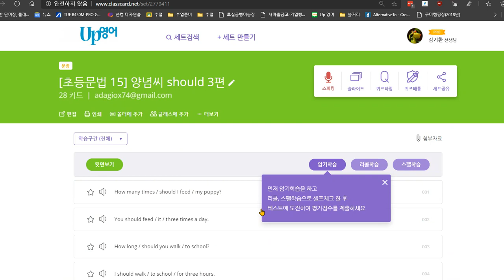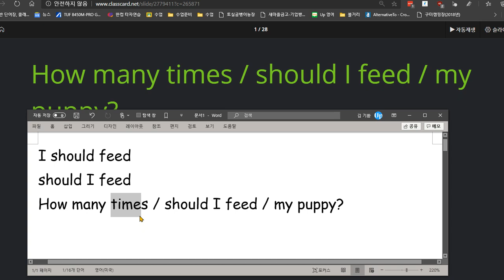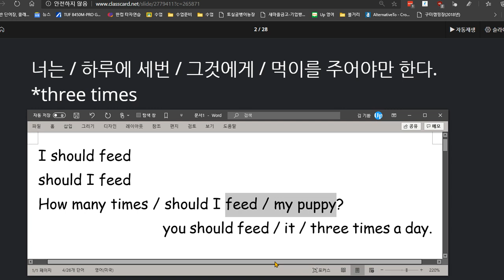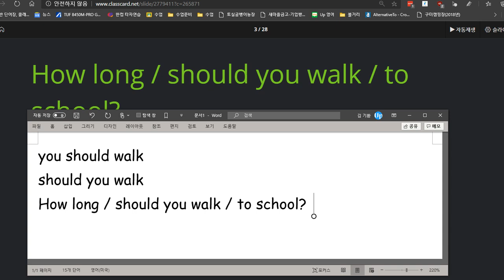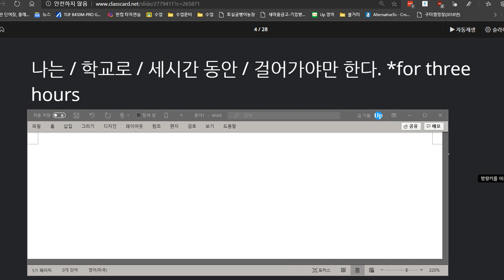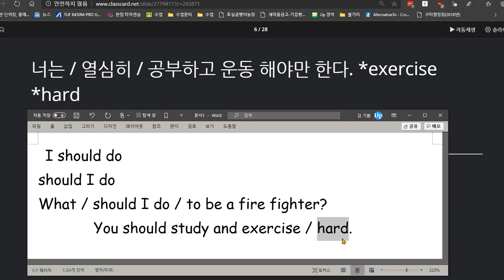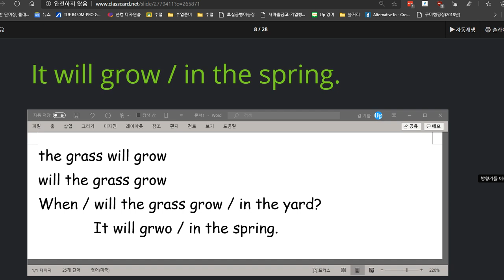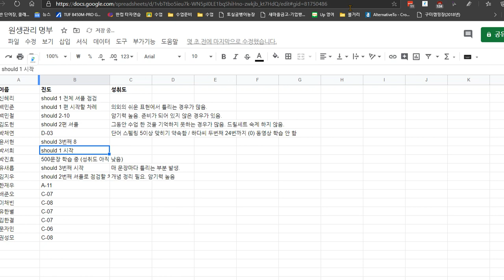윤서현 2020 08 12 칭찬 현재 선두